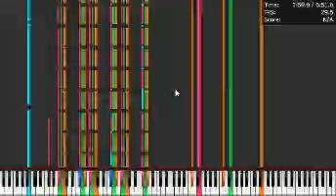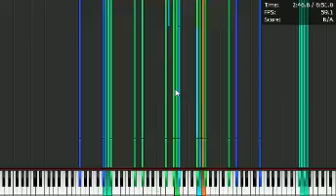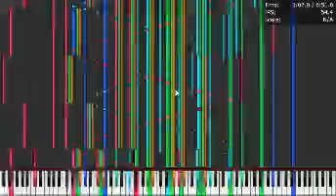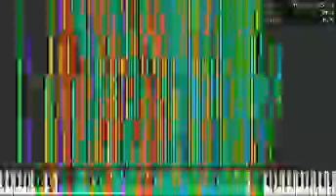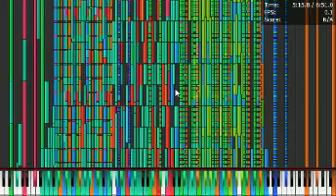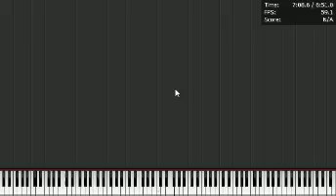NF 4.2 million on crappy atom netbook (better quality)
this does not have the low bitrate artrefacts, but performance is very slow on this video.
midi by Ryan TTC